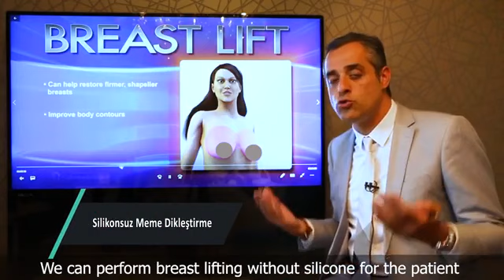Silikonsuz Meme Dikleştirme | Meme Dikleştirme Ameliyatı | Doç. Dr. Erdem Güven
meme dikleştirme, meme dikleştirme nedir, göğüs küçültme, göğüs büyütme, meme onarımı, plastik cerrahi ve daha bir çok estetik ameliyat hakkında detaylı bilgi için web sitemizi ziyaret edebilirsiniz.
Ücretsiz Muayane Randevusu İçin; adresini ziyaret edebilirsiniz.

Dekolte bölgesindeki doku yeterli ise ve hastamız da bu bölgedeki dokunun yeterli olduğunu kabul ediyorsa o zaman bu hastamıza silikonsuz meme dikleştirme gerçekleştirebiliyoruz. Ameliyatta meme dikleştirme ile meme ucunun yerini yukarıya taşıyabiliyoruz. Yukarıya taşınmış şekilde bir çizim yapıyoruz. Plastik cerrahide anahtar deliği dediğimiz şekilde yapılan bu çizim çok önemli bir çizim. Burada meme ucu yukarıya doğru kaydırılıyor. Yeni geleceği yerin oluşturduğu bölge belirleniyor. Alttan da memenin toparlanması fazla derinin çıkarılması ile mümkün oluyor.

 🇬🇧 We can perform breast lifting without silicone for the patient which have sufficient tissue to provide decollette fullness. Within breast lift surgery, we can transfer the nipple areola upwards. We make a drawing to mark the new nipple areola position to move to the higher level. This special breast lifting drawing, which we entitle keyhole style, is very important for delicate operation. Here, the nipple areola is shifted upwards. The region for future position of the new nipple areola is determined. Breast tissue lifting of the lower part of the breast is possible by removing excess skin from the bottom.